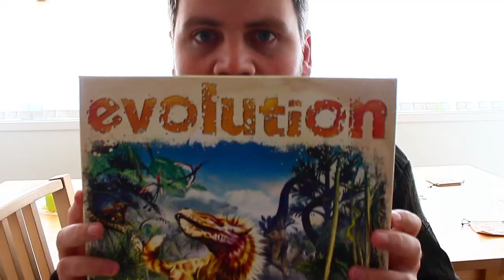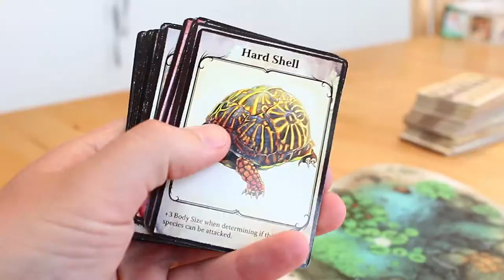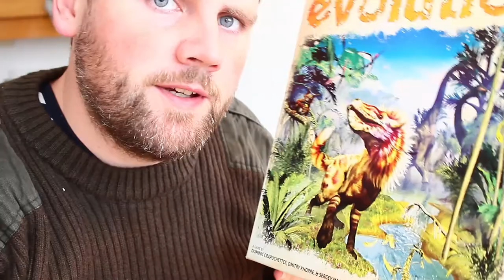Brettspill med Takras: Evolution